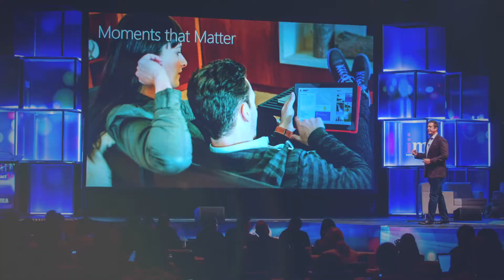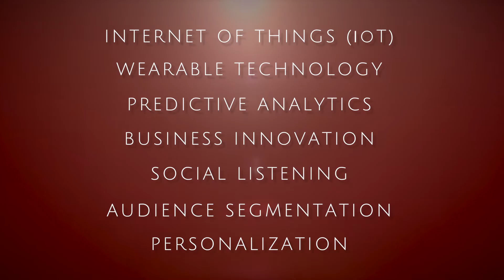IMPACT15 - Accelerating Innovation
The Internet Marketing Association (IMA) is a professional organization that, since its inception in 2001, has accrued one of the largest databases of professional members in various fields including sales, marketing, business ownership, programming and creative development.